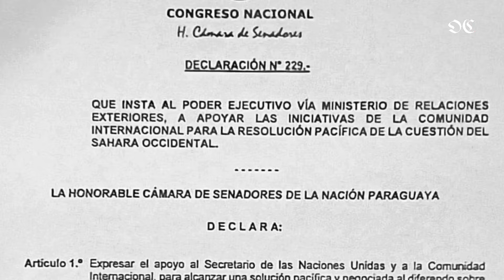Sahara marocain : le Paraguay soutient la marocanité du Sahara